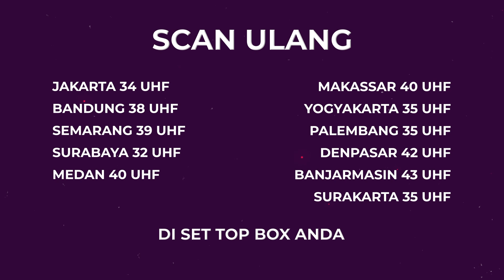Jual Calon Istri Buat Biaya Nikah, Si Cowok Kena Azab | BestCut Firasat ANTV Eps 45 (3/3)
000013
000007